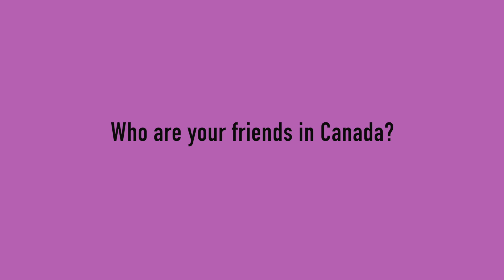"Between Two Worlds"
Fredericton High School Diversity Film Series: This is Our Story